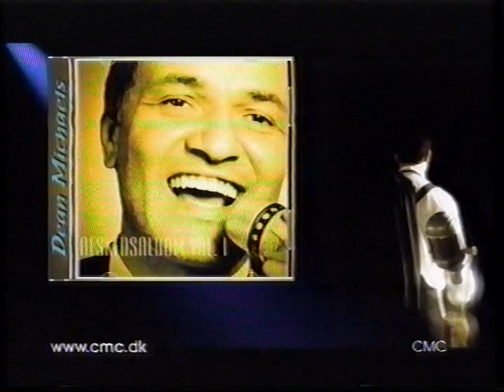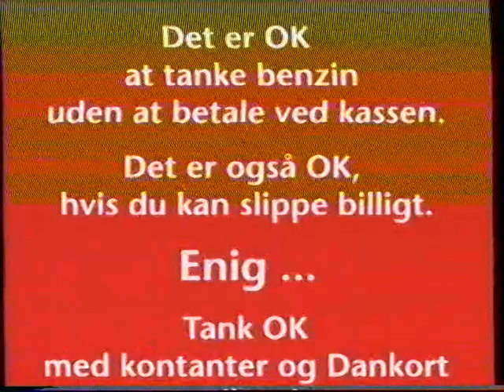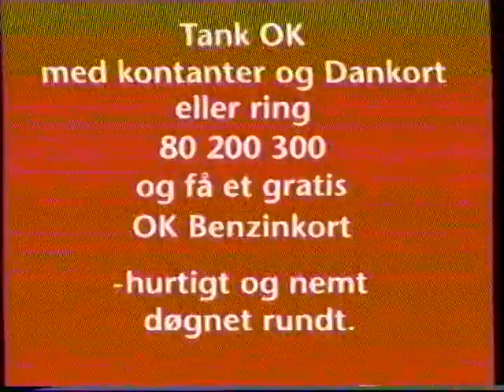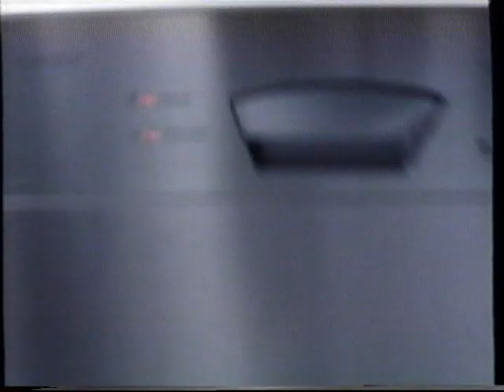TV2 reklamer fra omkring år 2000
Disse har været uploadet før, men den oprindelige uploader tillader genbrug som dette :-)